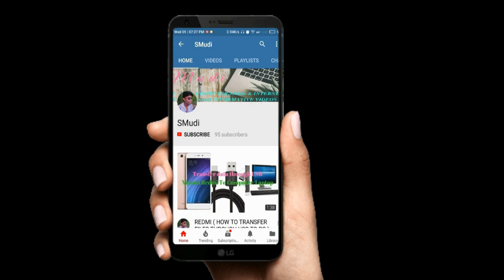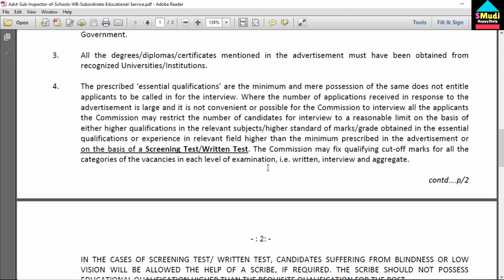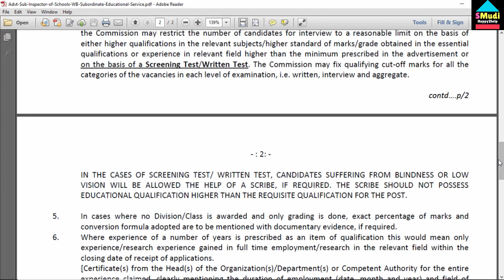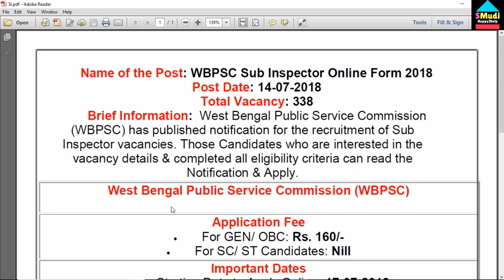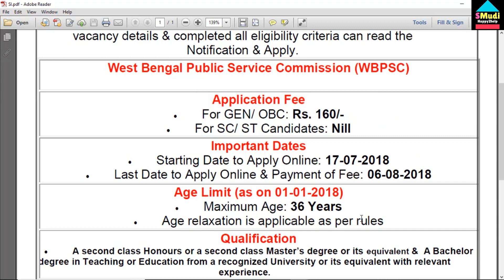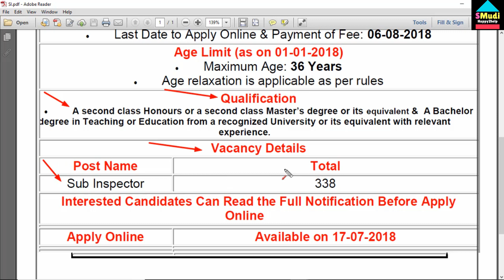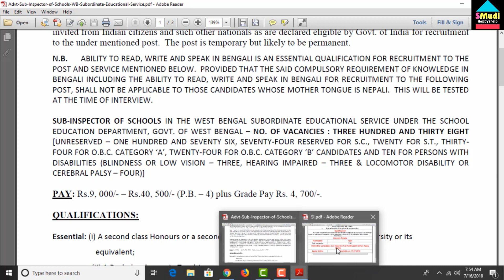West Bengal PSC School Sub-Inspector/SI Recruitment 2018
!! SHARE IT NOW  !!

NOTE : ALL THE IMAGES/PHOTOS SHOWN IN THIS VIDEO BELONGS TO THE RESPECTED OWNERS AND NOT ME.